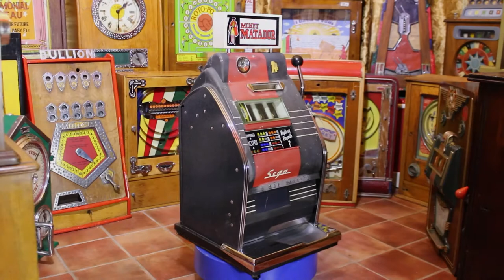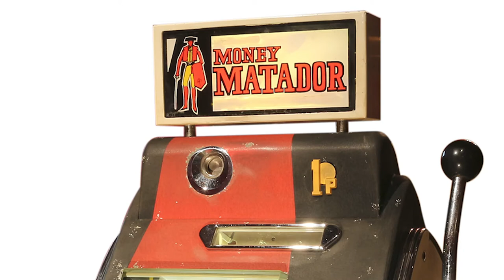Sega Money Matador One Arm Bandit For Sale